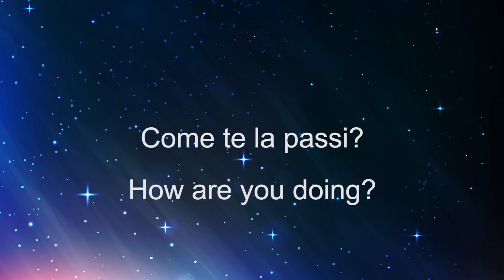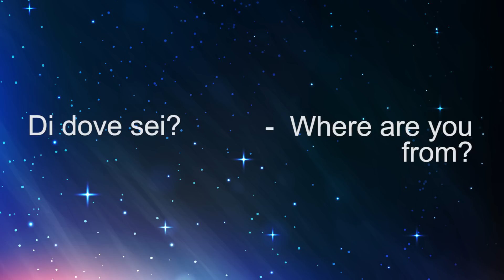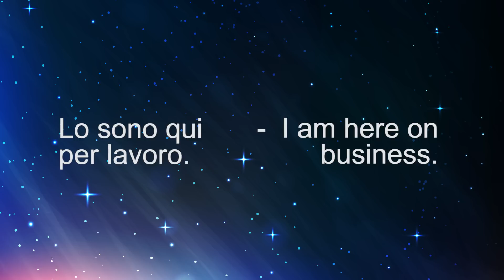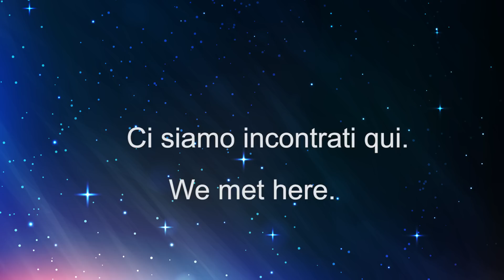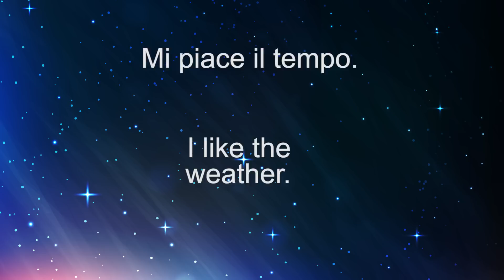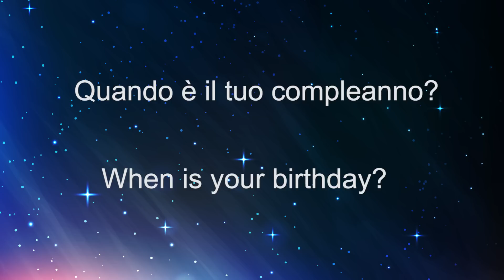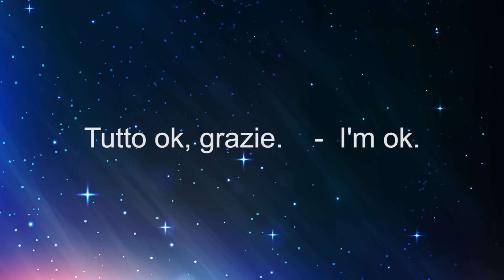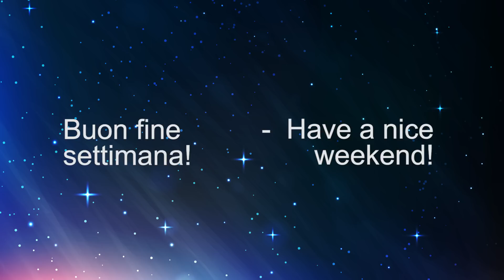Impara l'inglese | Parla inglese | 100 + Frasi in inglese di base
Come parlare inglese. * Come imparare l'inglese * Inglese basico* per trovare un insegnante di inglese.

Resources to learn English:
1). Essential Grammar in Use by Raymond Murphy (Basic)

2). English Grammar in Use  (Intermediate)

3). Advanced Grammar in Use by Martin Hewings (Advanced)

4). An amazing, high quality microphone Blue Yeti USB Microphone

5). A fantastic camera, especially for youtube. Cannon 70D

Get the FAQ's

My name is Eko. I am from the US. I teach English.
More TBA...